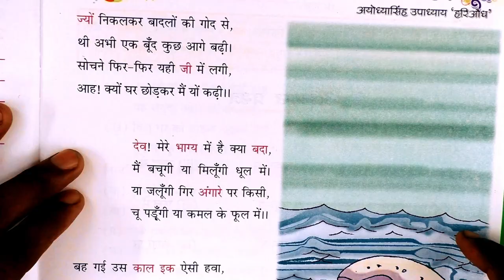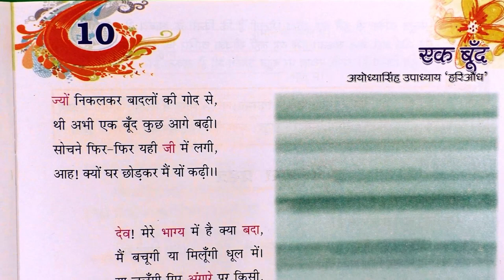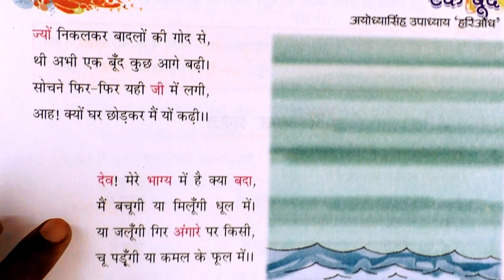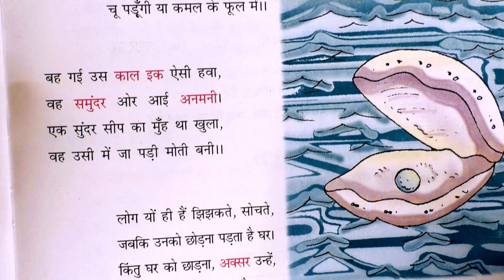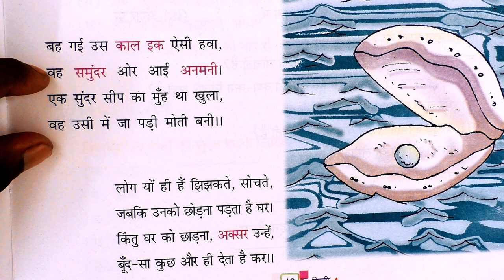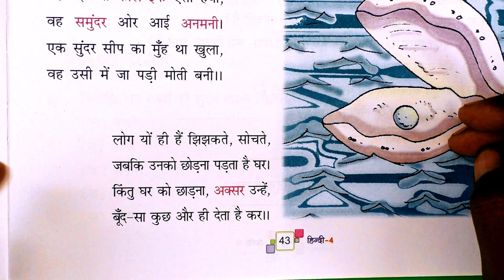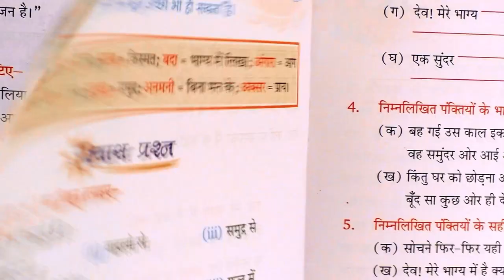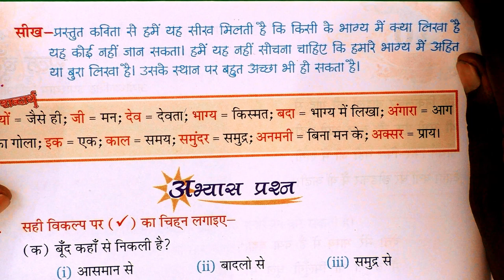Class - 4th / Book - हिन्दी सुरभि / Chapter - 10 / एक बूँद / R. P. PUBLIC SCHOOL, JOGITHER